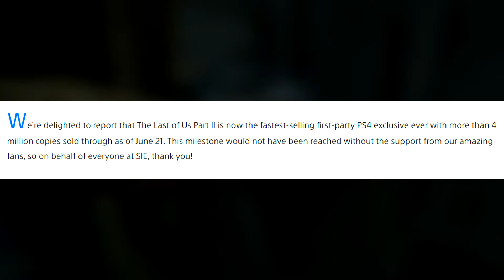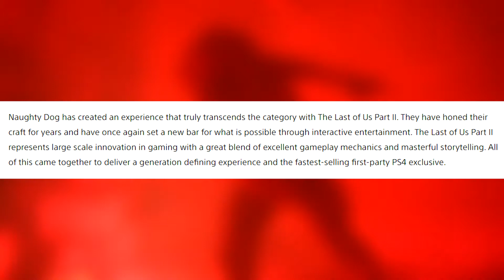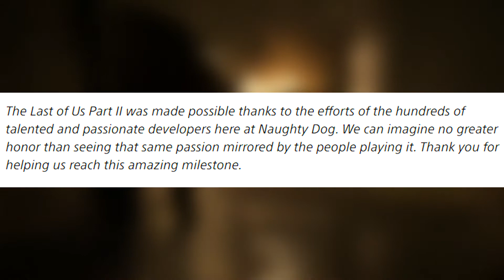The Last of Us Part 2 - Fastest Selling PS4 Exclusive! | TLOU 2 News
Thank you for the continuous support on my channel! If you see any hateful or negative comments, please report the behaviour where you see fit.

You're advised to change the video resolution settings to best fit your quality wishes, via the in-video feature (gear function).